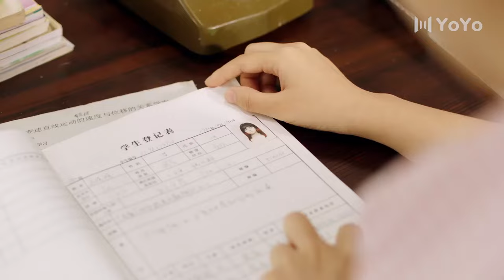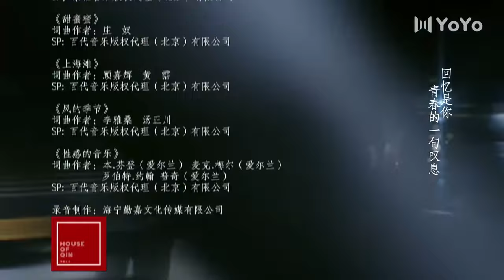【ENGSUB】亲爱的麻洋街 07 | Dear Mayang Street💕许魏洲/谭松韵/牛骏峰 | 优优青春剧场YoYo Fun Station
剧名▶亲爱的麻洋街Dear Mayang Street
集数▶36集
演员▶许魏洲/谭松韵/牛骏峰